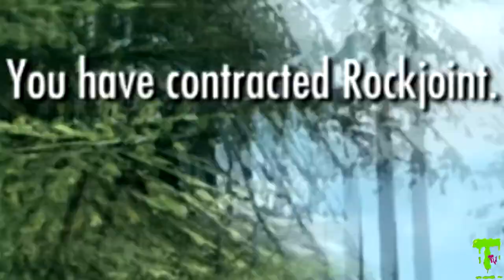Rockjoint : Skyrim #2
The unarmed Skyrim playthorugh continues! A mysterious disease has been contracted! But we must continue on and tell the Jarl of the dragon sighting in Skyrim! So Mr. Snugglemuffin is on the case!

And be sure to follow our buddy who helped us get the intro, logo, and new heads